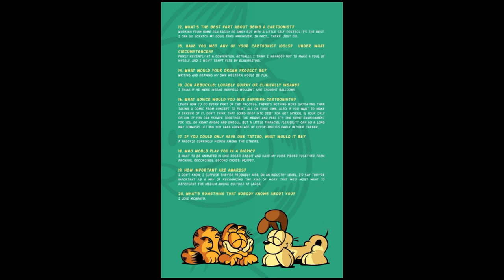Garfield Issue 35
35th Issue of Garfield. Enjoy!
Let's travel back in time and see where it all began.

Check out this hilarious YouTube video featuring a Garfield comic! In this video, you'll get to see the iconic orange cat in all his lazy and food-loving glory. Watch as Garfield gets into all sorts of mischief, from outsmarting Odie to tormenting Jon. This comic strip adaptation will have you laughing out loud and reminiscing about your favorite Garfield moments. Don't miss out on this purr-fectly entertaining video!